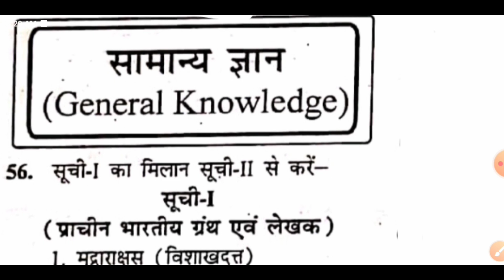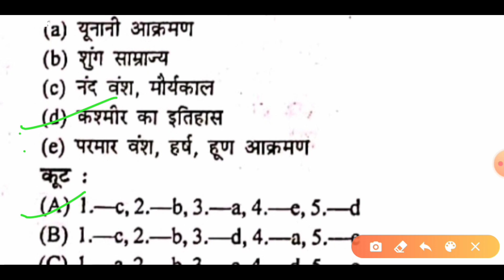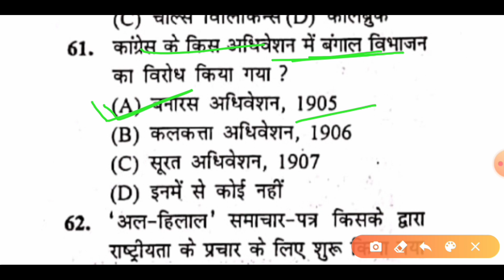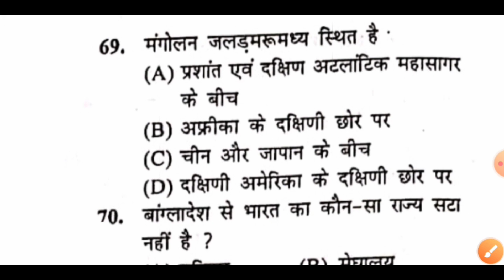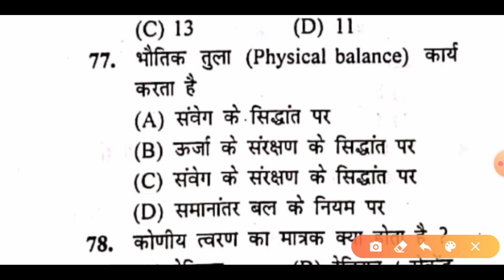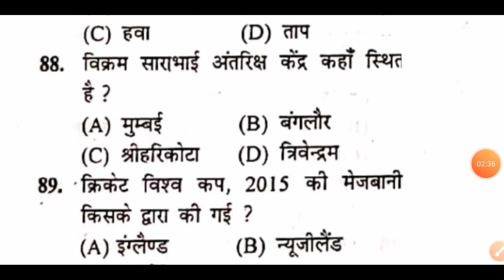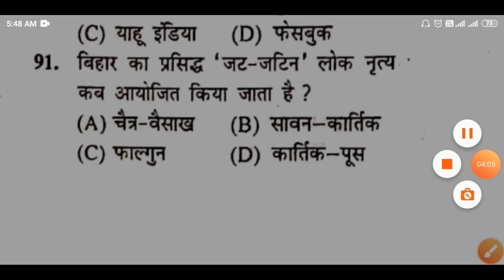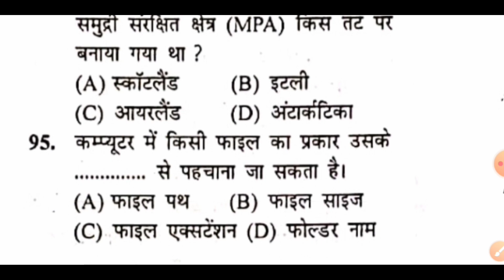Bihar B.Ed सामान्य ज्ञान के महत्पूर्ण प्रश्न जो एग्जाम मे पूछता हैं Set 08 | Bihar CET 2020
Hello friends
I am Mithilesh,Welcome to my STUDY POINT youtube channel, education related videos are uploaded on this channel and you will get to see, friends  if you are new to our channel, then you can subscribe to our channel and like Share your friend.

Bihar B.Ed Question Paper 2020| Download Previous Year Question|Bihar B.Ed CET Exam preparation |